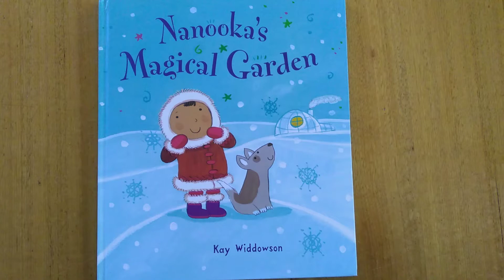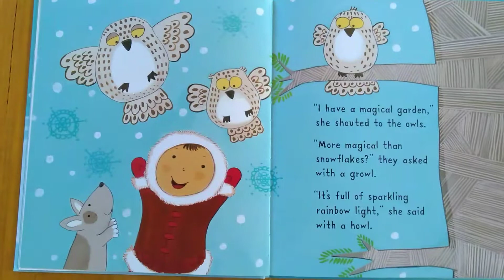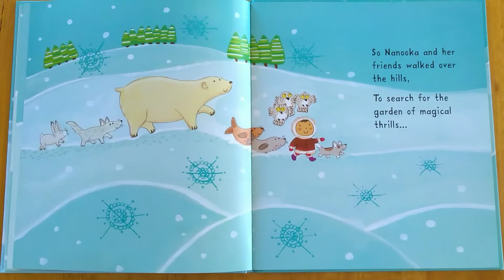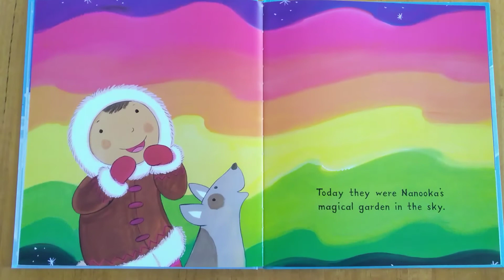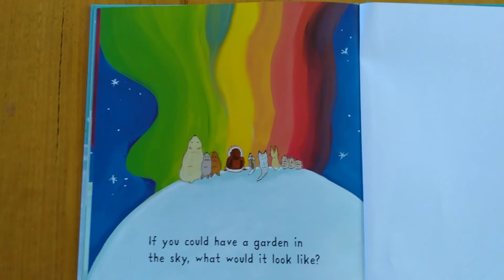Nanooka's Magical Garden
If you would like to see what Nanooka and friends saw, you can watch a video
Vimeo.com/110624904